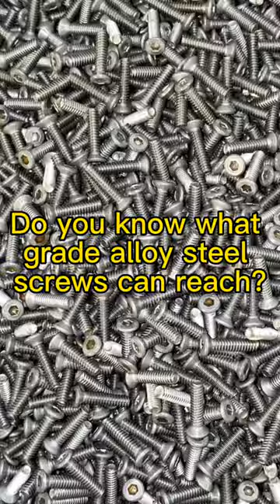Do you know what grade alloy steel screws can reach?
Alloy steel grade 12.9 countersunk hexagon socket head machine screw